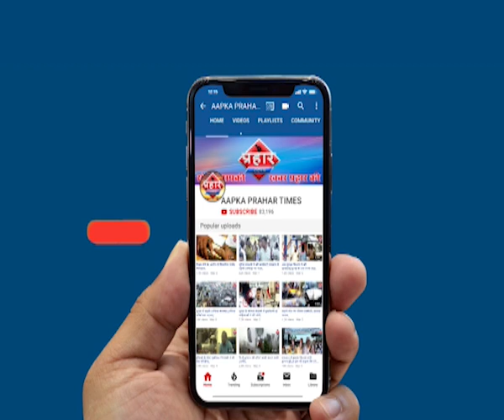Owaisi ने कहा घरों पर तिरंगा लगाओ ||Islamuddin Khan||Aapka Prahar Times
Citizenship Act ओवैसी की रैली घरों पर तिरंगा लगाओ
ओवैसी के गांधीजी और बाबा साहब की याद दिलाई

विरोध के दौरान हिंसा न करे,असद्दुदीन ओवैसी
CAA का विरोध घरों पर तिरंगा लगा कर करो